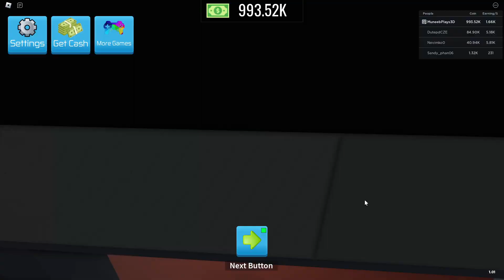Bank Empire Tycoon 2023 🏦, Building! in Roblox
⏱️ ► Played To Times -
2 Hour 9 Minutes

🎥 ► It plays Developer Belong to YouTube -
Empty!

🧏‍♂️🔇 Deaf 💙

📝 [About] 📝
💰 New Vault Designs! LIMITED STOCK! Secure yours before it's too late!
💎 Jewellery Display Room now OPEN! Showcase the most dazzling gems!

👀 **Elite Banker Lounge UPDATE** at 520K Likes!

🌆 Build the most POWERFUL bank chains on ROBLOX! Attract elite clients, engage in intense financial strategies, visit competitors' banks, and so much more in the pipeline!
Join our bankers' guild for a unique chat badge!

💾 Rest assured! 💾 All your banking progress is autosaved, so you can dive back into your empire whenever you wish!

👍 Like the game to support future updates!👍

FREE private servers!

🏅 Badges 🏅
Empty!